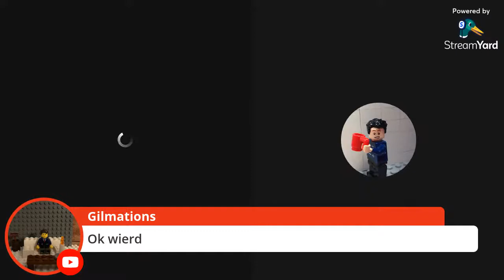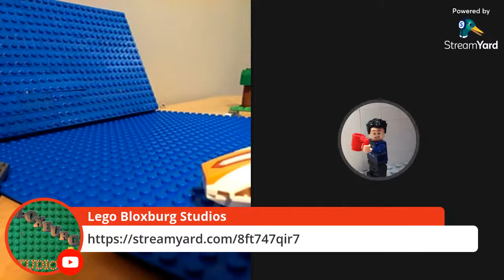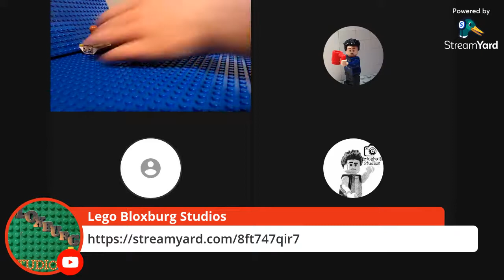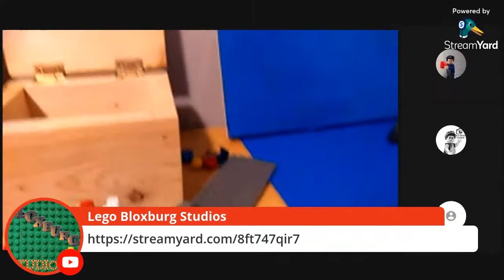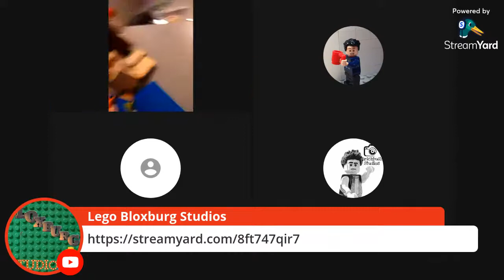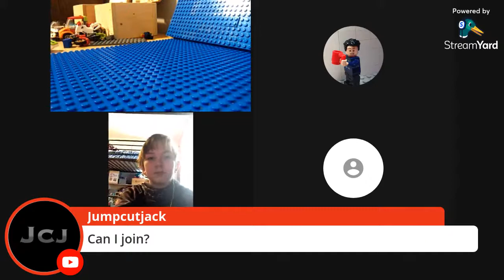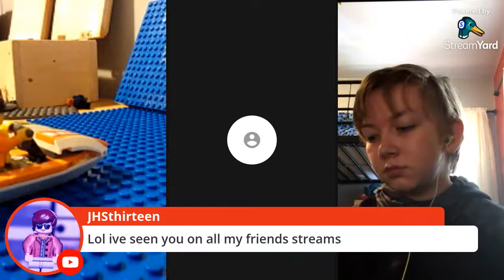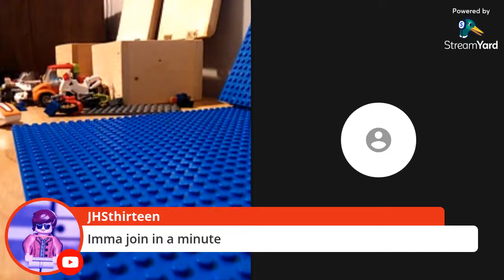Animating my skidoo video LIVE!🔴